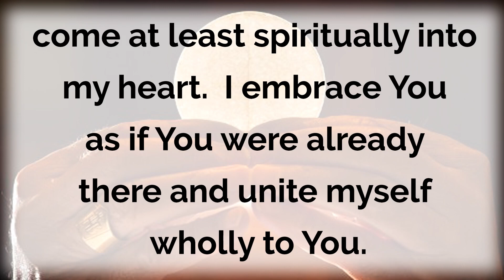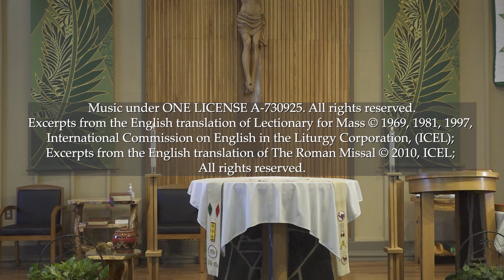Catholic Mass for February 5, 2023